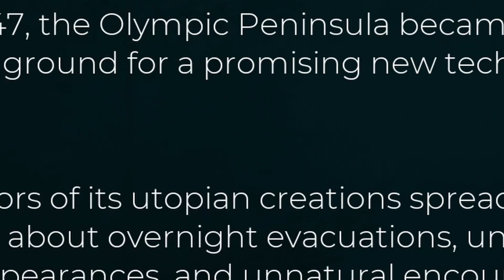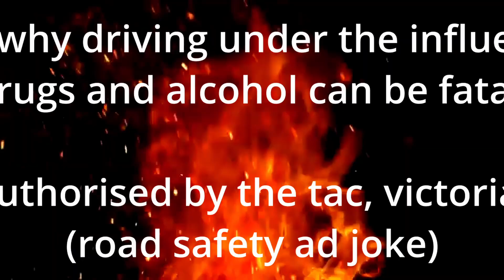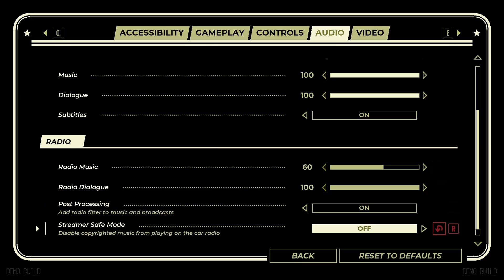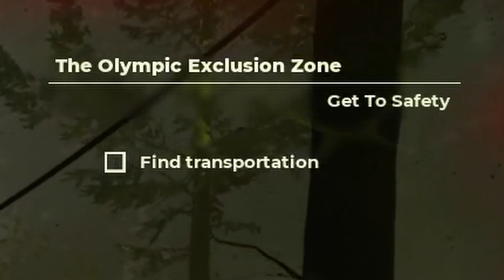I just wanted to drive... 😨| Pacific Drive (demo)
I just wanted to drive... 😨 (Pacific Drive)